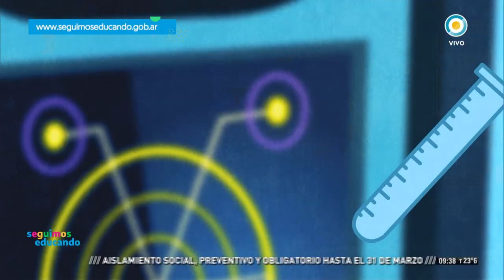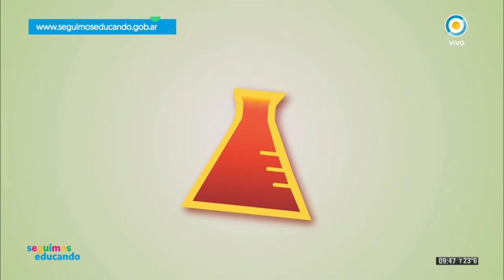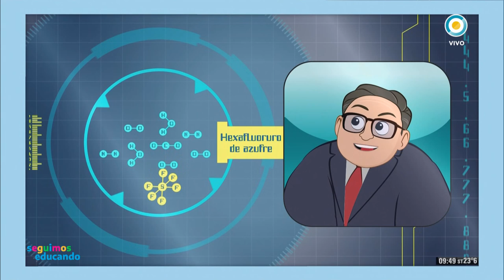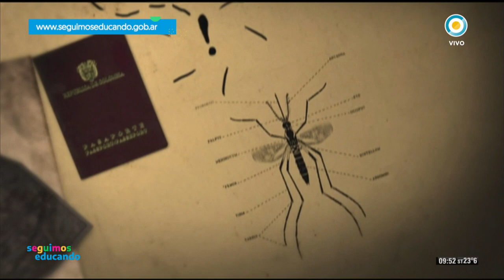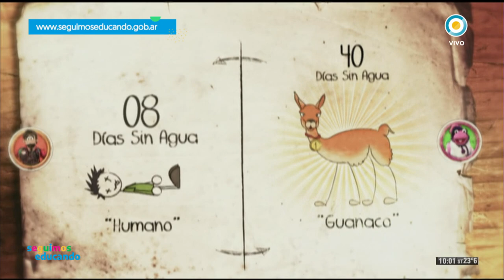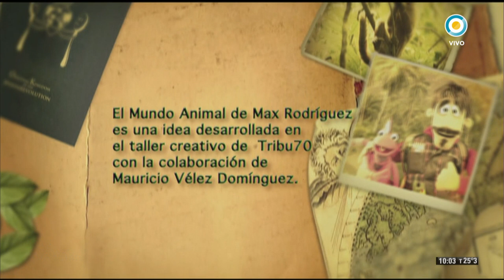El mundo animal de Max Rodríguez : El Guanaco - Seguimos educando